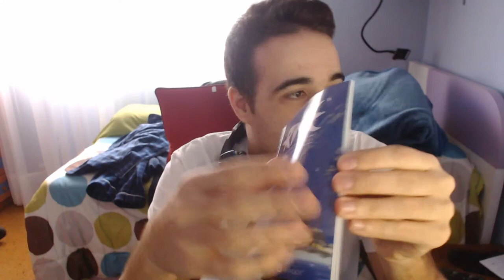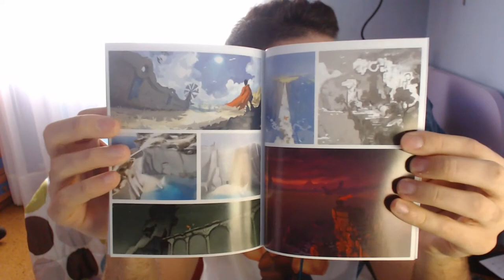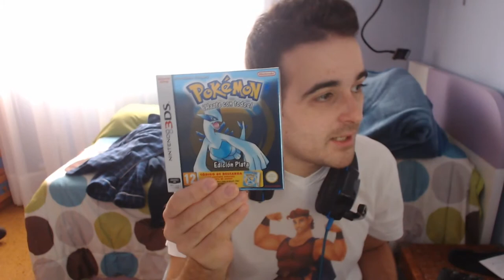ULTIMAS COMPRAS #4 | Los deseos a Shenron en 2017 y poco más